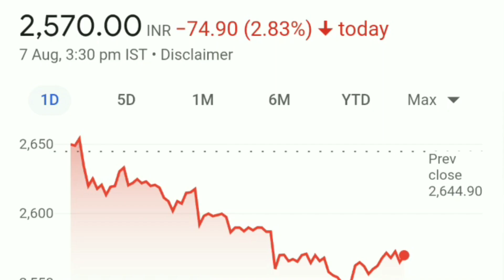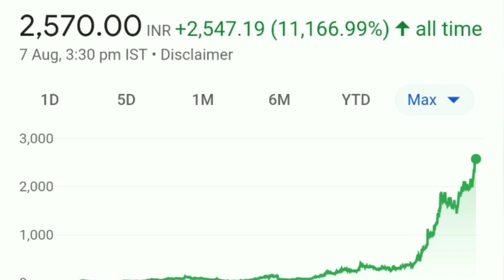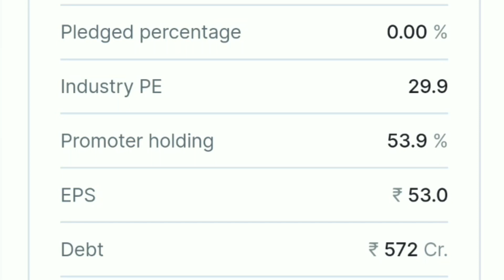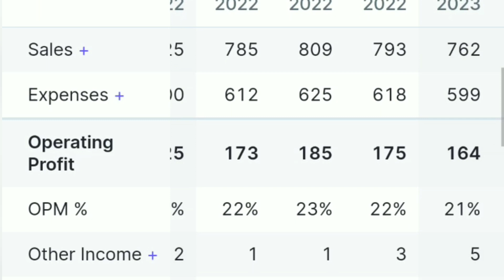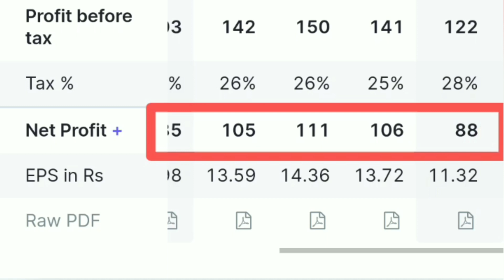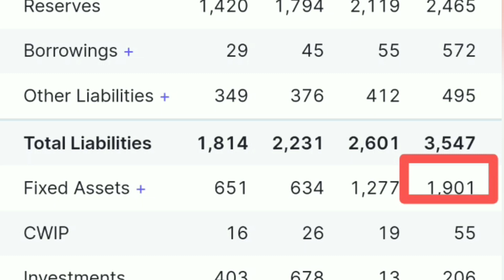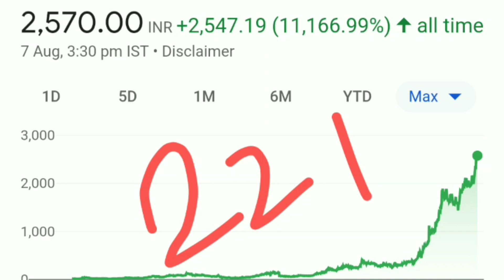J b chemicals and pharmaceuticals ltd| J b chemicals and pharmaceuticals share latest news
J b chemicals and pharmaceuticals ltd| J b chemicals and pharmaceuticals share latest news | J b chemicals and pharmaceuticals ltd| J b chemicals and pharmaceuticals share latest news

Jb_chemicals_and_pharmaceuticals_ltd